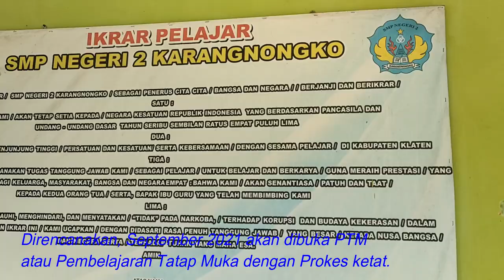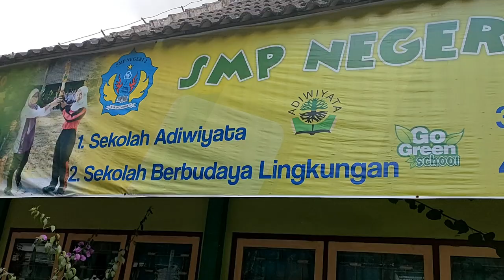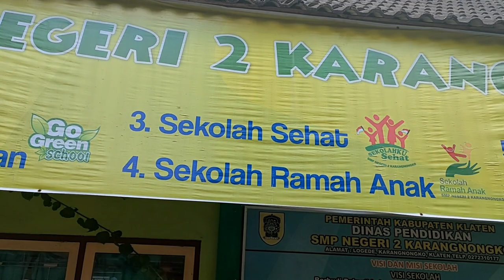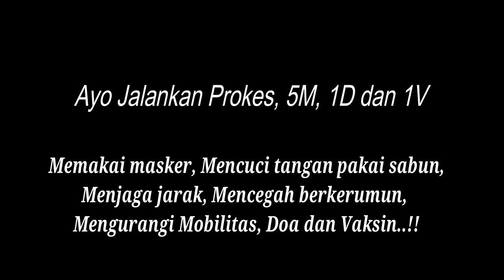Anik Ariastuti SPd MPd Hijaukan SMPN 2 Karangnongko Klaten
kabarepiye.net
KLATEN - Sekolah ini berada di lereng gunung Merapi, tepatnya di wilayah Kecamatan Karangnongko, Klaten. Kepala SMPN 2 Karangnongko ini, Anik Ariastuti, SPd MPd, juga mendapat amanah sebagai Kepala SMP Berprestasi Dinas Pendidikan Klaten tahun 2021.  (Hakim)